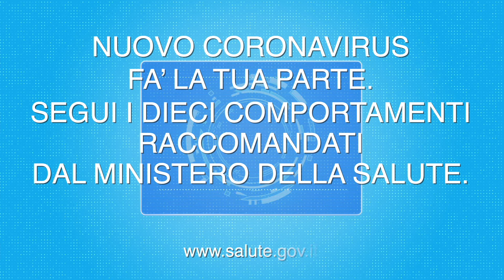Coronavirus, i 10 comportamenti raccomandati dal Ministero della Salute